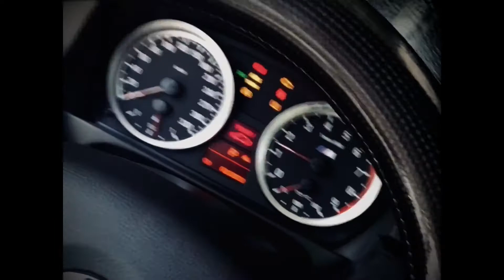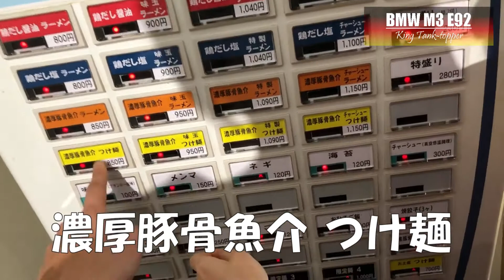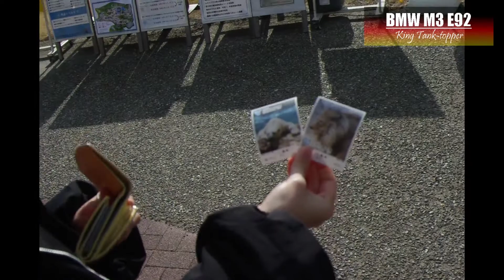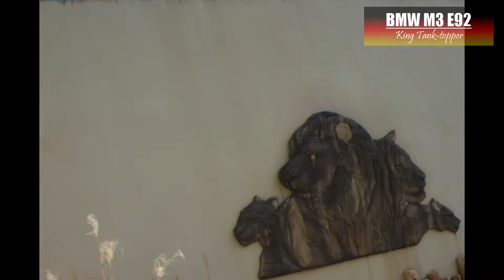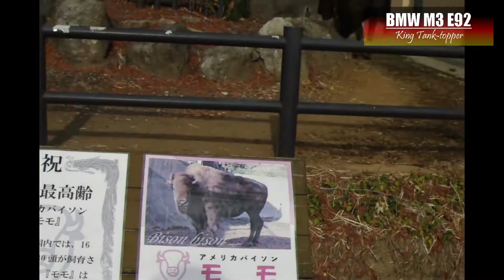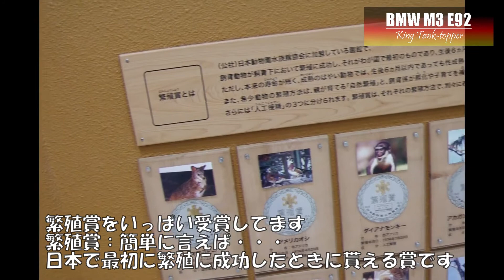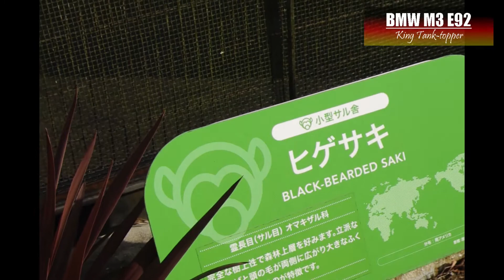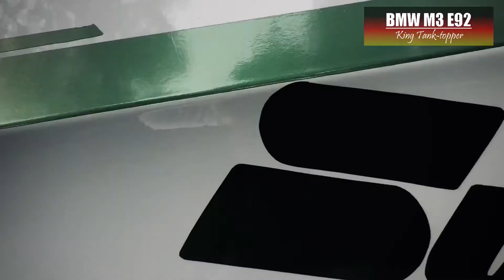【夫婦旅vlog】静岡観光スポット「日本平」ドライブ旅 / 癒しの日本平動物園 - Shizuoka sightseeing drive in Japan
今回は相棒の「BMW M3 E92」と共に、静岡の観光スポット「日本平」にドライブしてきました。メインの目的地は「日本平動物園」です。
たまにはカッコいい車だけでなく、可愛い動物たちに癒されることも必要ですね。

これからもどんどん動画を投稿するので、

This time, we went for a drive to the sightseeing spot "Nihondaira" in Shizuoka with our partner "BMW M3 E92". The main destination is "Nihondaira Zoo".
Sometimes it is necessary to be healed not only by cool cars but also by cute animals.

We will post more and more videos from now on, so